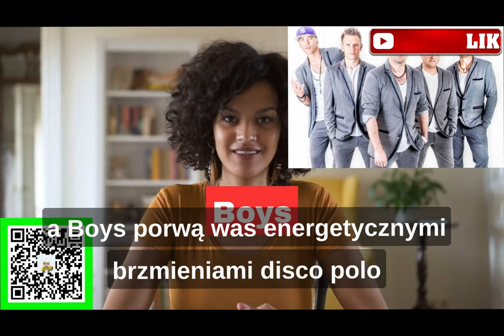Zapowiedz🎵 ROZTAŃCZONA POLSKA: Viki Gabor, Czerwone Gitary i Boys! 💃09.07.2023! 🎉 Muzyka i taniec! 💫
📢 ZAPOWIEDŹ! 📅💫 Zaproszenie na MEGA EVENT! 💥🎉 Roztańczona Polska: Koncert Viki Gabor, Czerwonych Gitar i Boys! 💃🕺 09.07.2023! 🎵🔥

🔥 Przygotujcie się na ekscytujące wrażenia! 🎵✨ Dołączcie do nas na Roztańczonej Polsce: Koncercie Viki Gabor, Czerwonych Gitar i Boys! 💃🕺 Będzie to wyjątkowe wydarzenie pełne muzyki i tanecznej zabawy! 💥🎉 Pokażcie wsparcie, wpłacając donejty na moje konto 🙏💙 Dzięki Waszym hojnym datkom, będziemy mogli kontynuować tworzenie niesamowitych treści! Nie przegapcie tej niezapomnianej imprezy! Kliknijcie link poniżej i dołączcie do naszej muzycznej przygody!